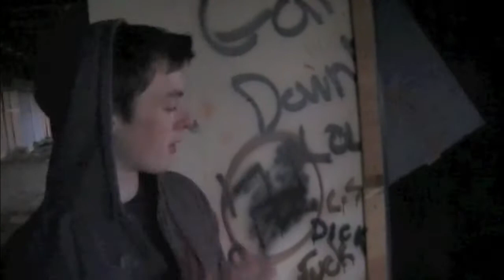This is War - TNF